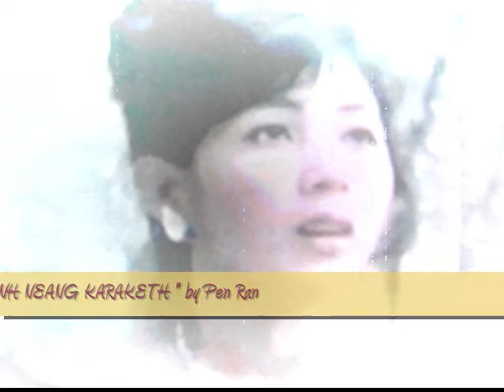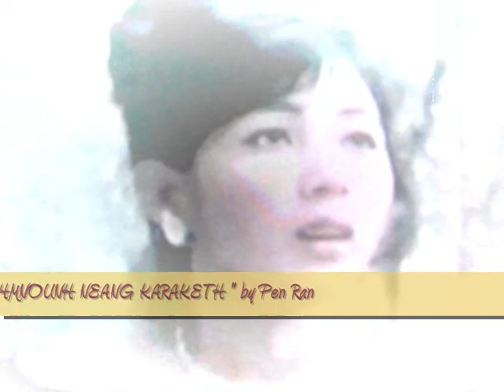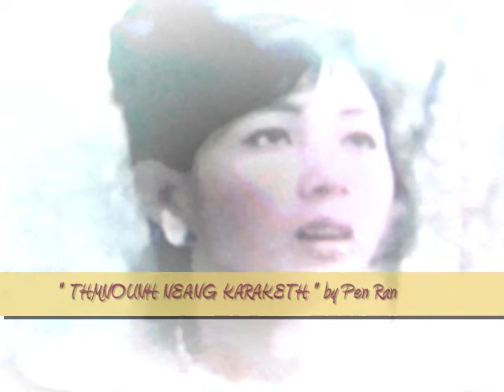THMNOUNH NEANG KARAKETH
soundtrack from the movie-NEANG KARAKETH